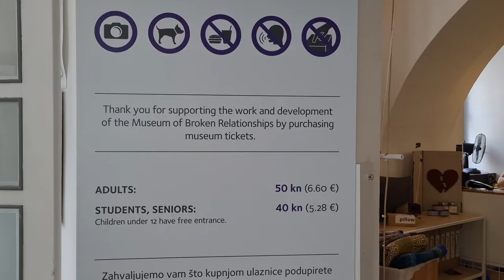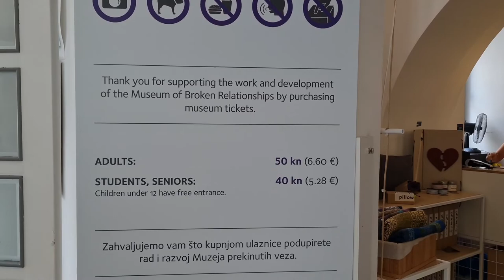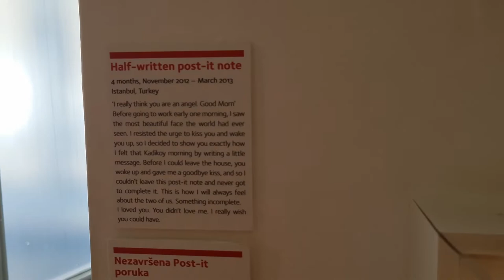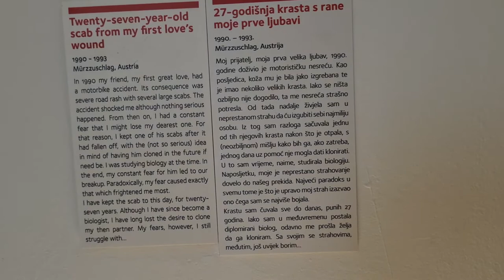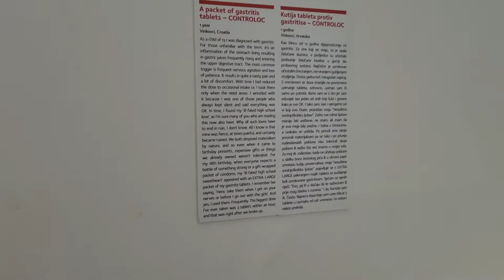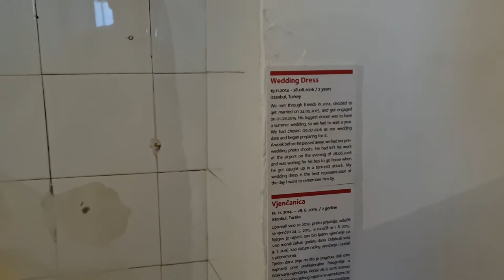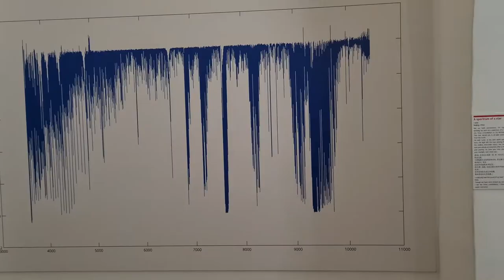Kırık İlişkiler / Kalpler Müzesi Zagreb Hırvatistan | Museum of Broken Relationships Zagreb Croatia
Lotrsack Kulesi’nden Aziz Mark Kilisesi’ne çıkarken yol üstünde “Museum of Broken Relationships”i göreceksiniz. Aziz Mark’a çıkmadan “Kırık Kalpler Durağı’nda İnecek Var” diyerek bir uğramanızı öneririz. Türkiye’de Orhan Pamuk’un girişimleri ile oluşturulan “Masumiyet Müzesi” mantığı ile oluşturulmuş. İlk fikir Hırvat iki sevgilinin ayrılması sonucunda birkaç yıl sonrasında birbirlerindeki eşyalarını ne yapacaklarını bilememesi üzerine ortaya çıkmış ve bu müzeyi kurmuşlar. Dünyanın dört bir yanından gelen sadece ikili ilişki değil, ailevi ve arkadaş ilişkilerine dair malzemeler öyküleri ile yer alıyor. İstanbul’dan gönderilen bir iki ürüne de rastladık. En dokunaklılarından birisi idi. Evlenmek üzere gelinliği ile birlikte İstanbul Havalimanına giden sevgilisini havalimanı saldırısında kaybeden kızın gelinliğini görüyorsunuz.

Başka müze videolarımız için;